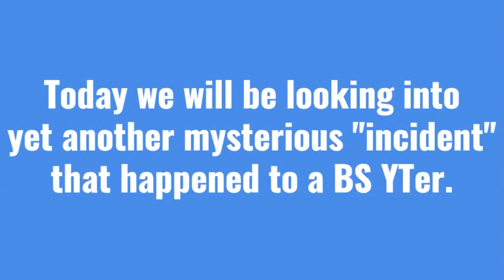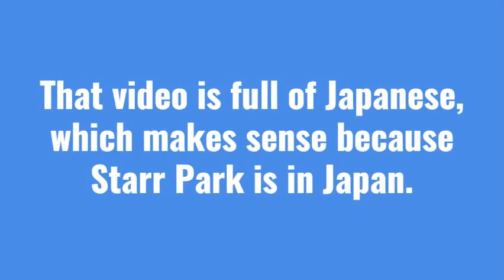BRAWL STARS: STARR PARK IS MAKING ANOTHER MOVE!!! WHAT ARE THEY PLANNING???!!!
Another Youtuber has become the victim of an impostor YouTube channel! It seems like Starr Park is behind it. What is the Plan? Let's find out!